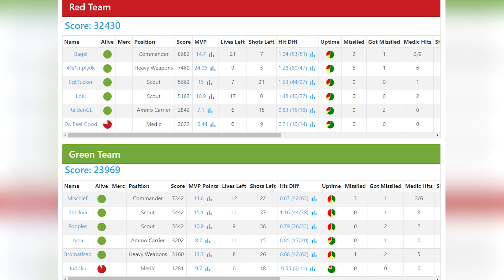Member's Night Game 12_14_22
Play Space Marines 5 at your local Laserforce Site! Track your scores and achievements at iplaylaserforce.com

Space Marines 5 is Laserforce's most advanced laser tag gametype, allowing two teams of six to compete in 15 minute rounds, all players having limited lives, ammo, and special abilities. Cooperate with your team as a Commander, Heavy Weapons, Scout, Ammo Carrier, or Medic. Learn how to play by watching this video:

National tournaments take place every year, all around the world! Get in touch with your local Laserforce site and join the growing league today.